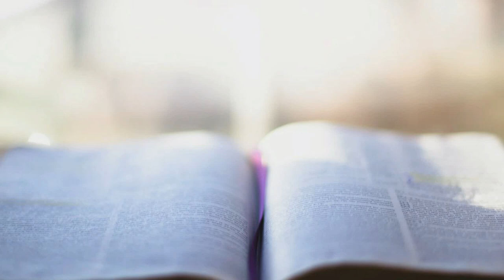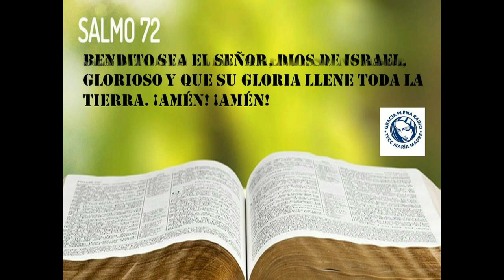GOTITAS DEL ESPIRITU SANTO 12 de noviembre